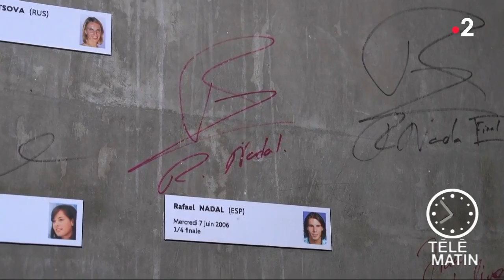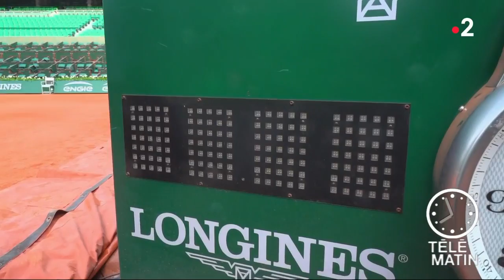Sport - En duplex de Roland Garros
Jean-Sébastien Fernandes dévoile les coulisses du Central de Roland Garros.